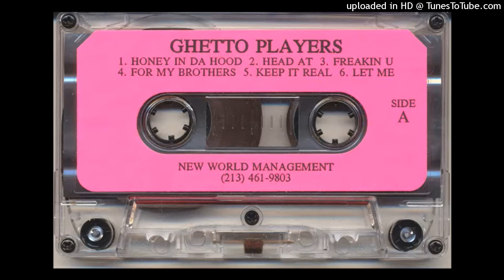08_Ghetto_Players_-_F_What_U_Heard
1995 - Ghetto Players - Self Titled